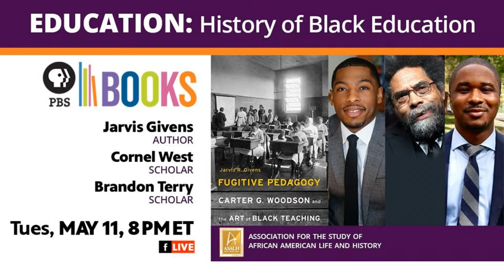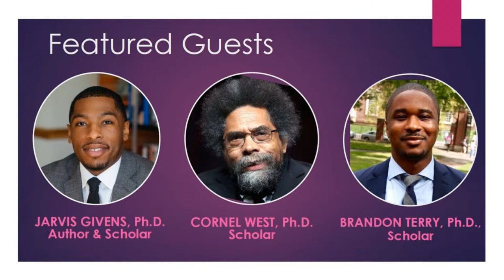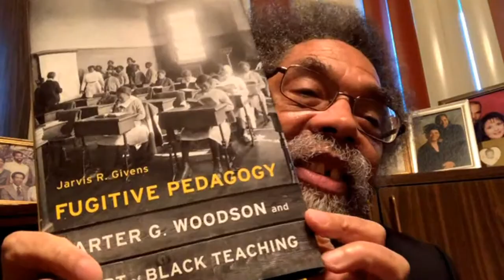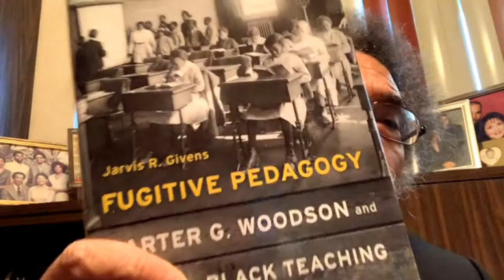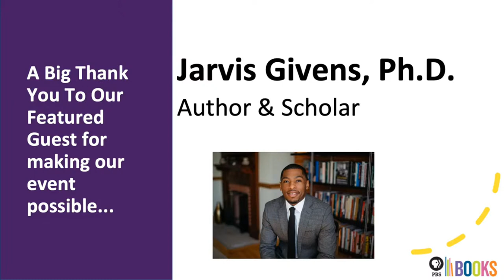Author Talk: History of Black Education | PBS Books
We are partnering with the Association for the Study of African American Life and History (ASALH) to present the author Jarvis Givens, and scholars Cornel West and Brandon Terry discussing the history of Black education in the US sparked by Givens’ new book Fugitive Pedagogy: Carter G. Woodson and the Art of Black Teaching.